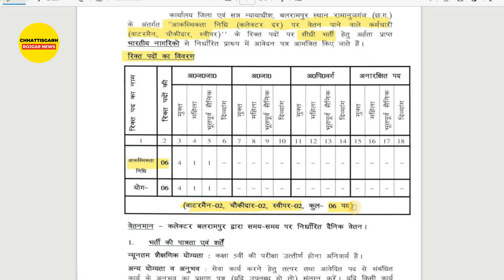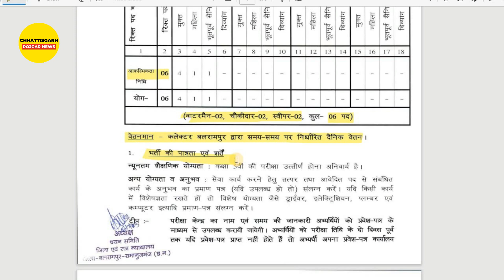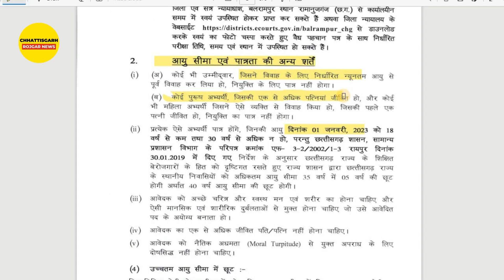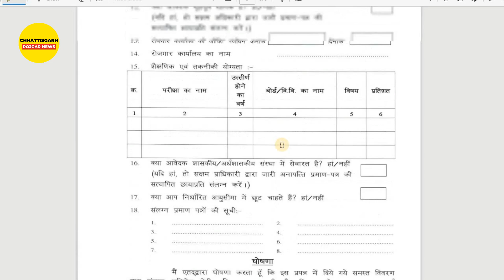CG New Govt Job Vacancy 2023 | चौकीदार, वाटरमैन एवं स्वीपर रेगुलर भर्ती - 5वीं पास करें आवेदन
CG New Govt Job Vacancy 2023 | चौकीदार, वाटरमैन एवं स्वीपर रेगुलर भर्ती - 5वीं पास करें आवेदन. Advertisement regarding recruitment of vacant posts of employees (waterman, watchman, sweeper) who get salary from contingency fund for District Court Balrampur, place Ramanujganj. CG New Govt Job Vacancy 2023 | Chowkidar, Waterman & Sweeper Regular Recruitment – 5th Pass Apply.

जिला न्यायालय बलरामपुर स्थान रामानुजगंज हेतु आकस्मिकता निधि से वेतन पाने वाले कर्मचारीगण (वाटरमैन, चाैकीदार, स्वीपर) के रिक्त पदों की भर्ती के संबंध में विज्ञापन। 5वीं पास रेगुलर भर्ती।

दैनिक रोज़गार अपडेट के लिए जुड़े :-
🆓 टेलीग्राम -

Reference Tags: cg new vacancy 2023, cg vacancy 2023, cg govt job vacancy 2023, government jobs 2023, govt job vacancy 2023, cg vyapam upcoming vacancy 2023, cg upcoming vacancy 2023, cg job vacancy 2023, cg new govt job vacancy 2023, latest government jobs 2023, new vacancy 2023, latest govt jobs 2023, job vacancy 2023, cg new job vacancy 2023, cg me new vacancy 2023, vacancy 2023, cg govt job vacancy 2023 today,latest vacancy 2023, cg jobs 2023